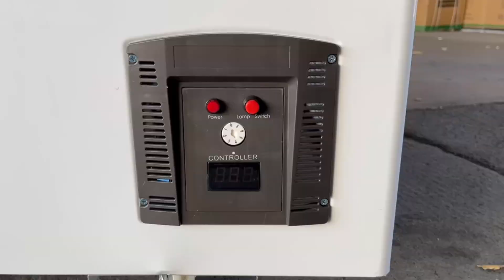Black Frame Large Capacity Flat Glass Door Island Freezer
Large capacity: 580/780/980L, optional, widely used in supermarket, shopping mall, etc.